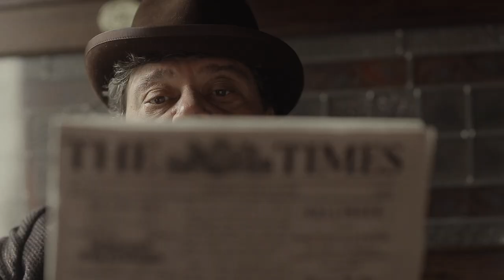Sergey Spirin Workshop HIGHLIGHTS